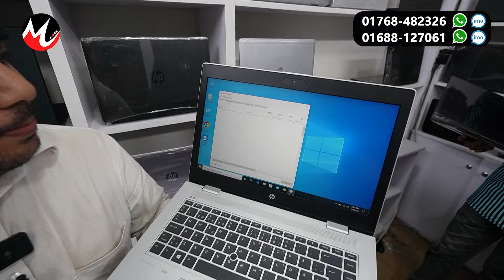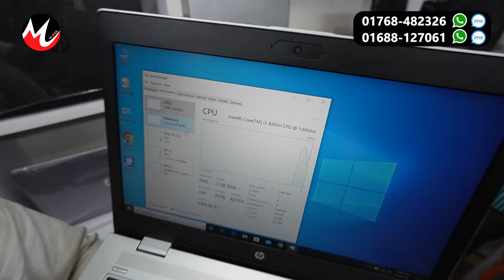ফ্রিল্যান্সিং ল্যাপটপ 🔥১৭৫০০/- টাকা | Laptop Price in Bangladesh | used laptop price in bangladesh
Zoom computer
Mirpur 10, Metro piler No. 250, Porbota Tour,
Shop#6
আপনার পণ্য বা প্রতিষ্ঠানের বিজ্ঞাপনের জন্য ই-মেইল করুন -
laptop price in bangladesh 2024
2nd hand laptop price in bangladesh 2024
2nd laptop price in bangladesh 2024
2nd laptop price in bangladesh
16gb ram laptop price in bangladesh
15000 tk laptop price in bangladesh
13th gen laptop price in bangladesh
hp 15s laptop price in bangladesh
12th generation laptop price in bangladesh
10 inch laptop price in bangladesh
1040 g3 laptop price in bangladesh
13 inch laptop price in bangladesh
1. used laptop price in bangladesh
14 inch laptop price in bangladesh
12th gen laptop price in bangladesh
2nd hand laptop price in bangladesh
2 in 1 laptop price in bangladesh
2nd laptop price in bangladesh 2024
2nd hand hp laptop price in bangladesh
30-40k laptop price in bangladesh
30-35k laptop price in bangladesh
32gb ram laptop price in bangladesh
used 360 laptop price in bangladesh
dell 360 laptop price in bangladesh
used laptop price in bangladesh under 30000
hp laptop price in bangladesh under 40000
40-50k laptop price in bangladesh
4k display laptop price in bangladesh
40k price laptop in bangladesh
laptop price 30000 to 40000 in bangladesh
4gb ram laptop price in bangladesh
hp core i5 4th generation laptop price in bangladesh
50-60k laptop price in bangladesh
ryzen 5 laptop price in bangladesh
microsoft surface laptop 5 price in bangladesh
laptop price in bangladesh under 60000
core i5 6th generation laptop price in bangladesh
core i7 6th generation laptop price in bangladesh
hp core i5 6th generation laptop price in bangladesh
ryzen 7 laptop price in bangladesh
core i3 7th generation laptop price in bangladesh
hp core i5 7th generation laptop price in bangladesh
laptop price in bangladesh under 70000
hp ryzen 7 laptop price in bangladesh
core i5 7th generation laptop price in bangladesh
hp core i3 7th generation laptop price in bangladesh
dell core i7 7th generation laptop price in bangladesh
dell core i3 7th generation laptop price in bangladesh
8gb ram laptop price in bangladesh
840 g3 laptop price in bangladesh
hp laptop 8gb ram price in bangladesh
hp core i5 8th generation laptop price in bangladesh
laptop price in bangladesh under 80000
80k laptop price in bangladesh
hp 840 g3 laptop price in bangladesh
hp 840 g5 laptop price in bangladesh
core i5 8th generation laptop price in bangladesh
core i7 8th generation laptop price in bangladesh
hp core i7 8th generation laptop price in bangladesh
core i5 8gb ram laptop price in bangladesh
hp elitebook 840 g6 laptop price in bangladesh
dell core i5 8th generation laptop price in bangladesh